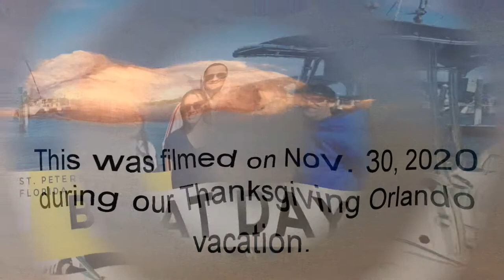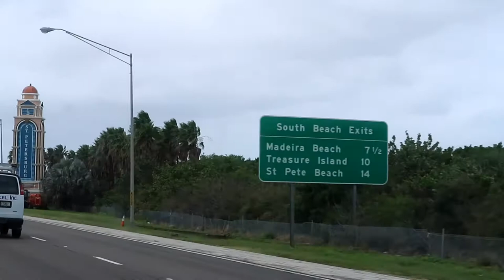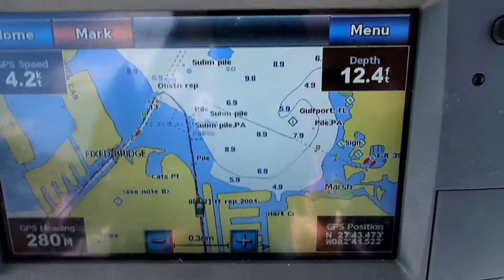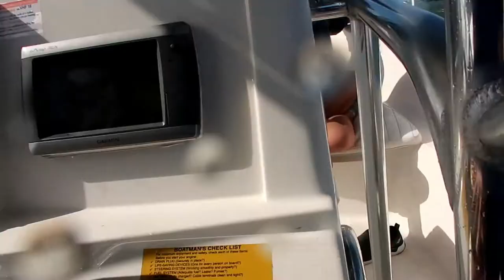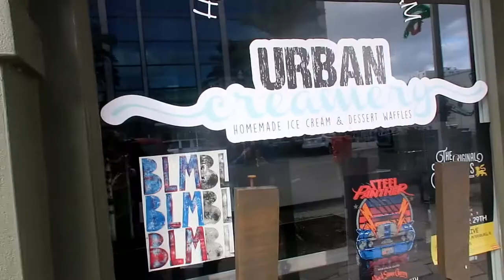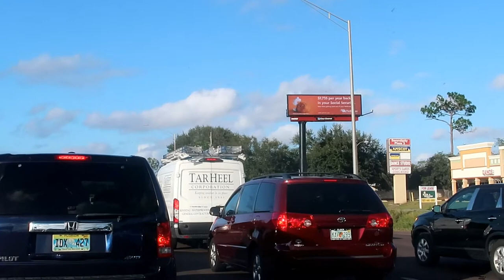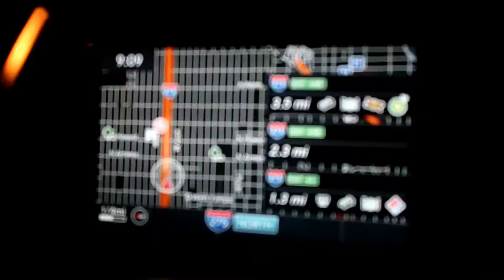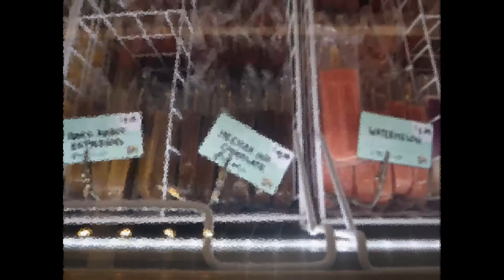On The Boat St. Petersburg Florida | Orlando Vacation | Boating In FL | Tierra Verde Marina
Boating in St. Petersburg Florida. We rent a boat from Tierra Verde Marina and enjoy the afternoon on the bay. Then we try out The Hyppo Gourmet Ice Pops and explore a little before heading back to Wyndham Bonnet Creek which is on Disney World property.
This was filmed November 30, 2020.
Have you seen our Walt Disney World vlogs? What about our Washington DC, Dollywood, Myrtle Beach, Las Vegas, Harrah's Casino, Wilderness of the Smokies Indoor Water Park, Destin Beach, Vero Beach, Daytona Beach and Hershey Park vlogs?